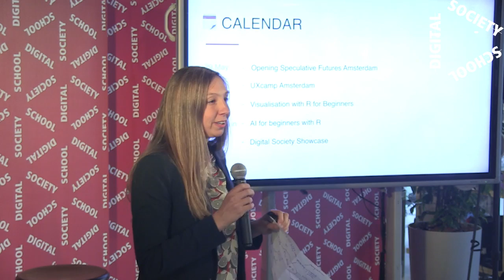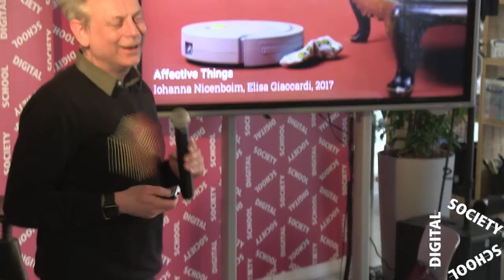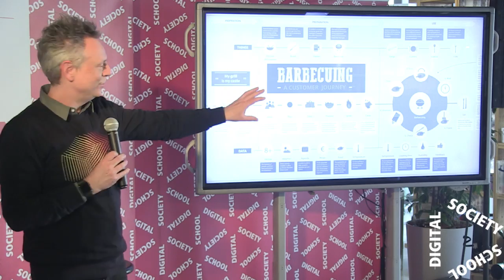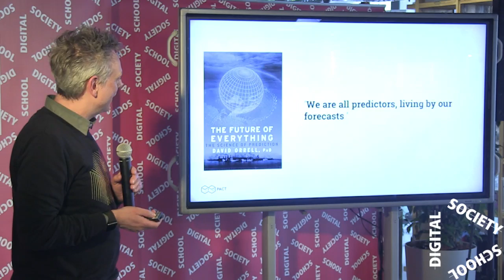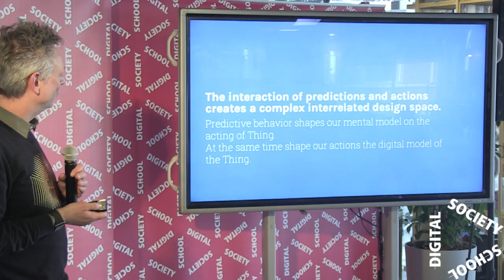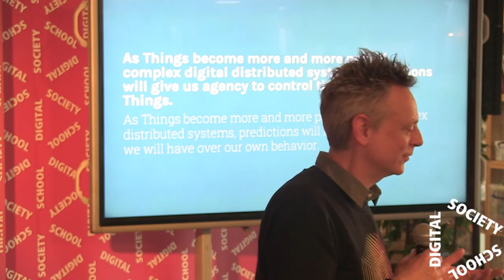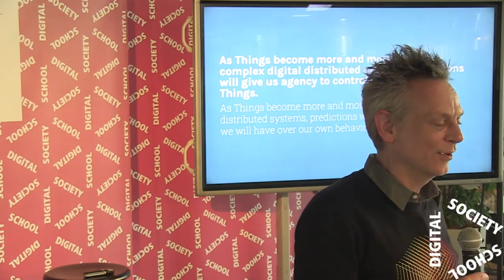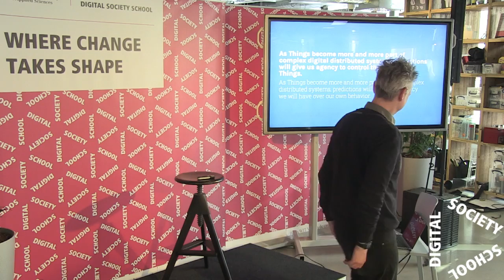Mic Drop 12 - Things that predict